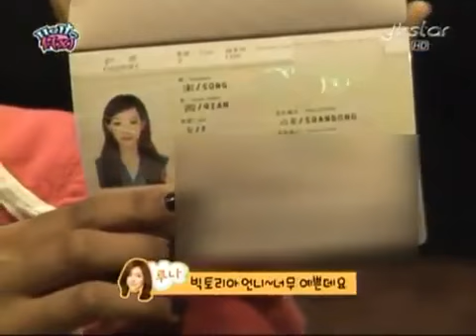fx amtoria Amber´s Energy n sweet family hug@ 100501 Ystar hell f(x) 03.mp4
Amber´s energy is ? carbonated drinks! keke... cute^^